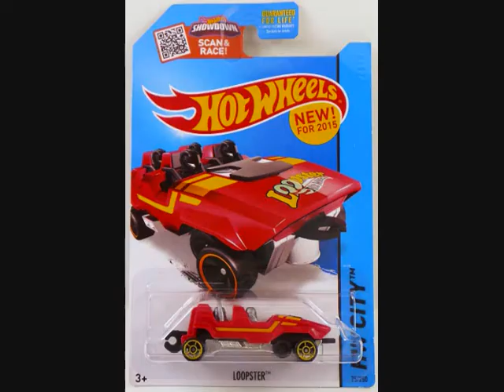Hot Wheels Red Loopster Variation 2015 #75/250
Hot Wheels TV Variation Minute.
Mike Zarnock looks at the 2015 Hot Wheels Loopster #75/250 Variations.
We've got shirts, hoodies, stickers and mugs to let everyone know you watch Hot Wheels Tv! And don’t forget the Official Mike Zarnock Hot Wheels Coloring Book! goes right back into the production of more new episodes of Hot Wheels Tv!

Feel secure about letting your family watch Family Friendly Hot Wheels videos showing all the latest Hot Wheels Toys and Events from around the country! You never know what Mike Zarnock will be doing next or where he'll be!